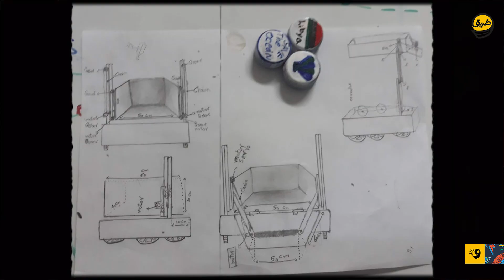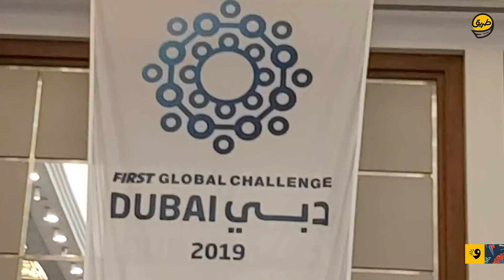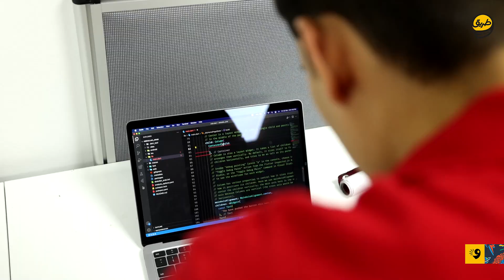رحاليستا في برنامج جديد يكتشف مجتمع الروبوتات في ليبيا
شن تعرف عن مجتمع الروبوتات في ليبيا, وشن الدور يلي يقدموا فيه لبلادنا؟
@Rahalista يسلط الضوء على فريق ليبوتكس في أول حلقة من برنامج